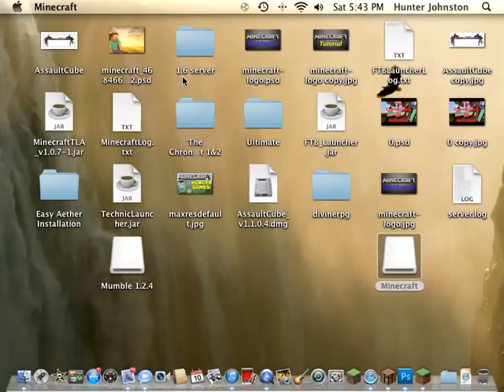MineCraft Hunger Games #3 - We Did It!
Hey guys if you liked the video leave a like let me know what you

The Server i am playing on -
IP play.moosevalley.net

Thank you to everyone with the support to let me able to do this
liking and everything you guys do